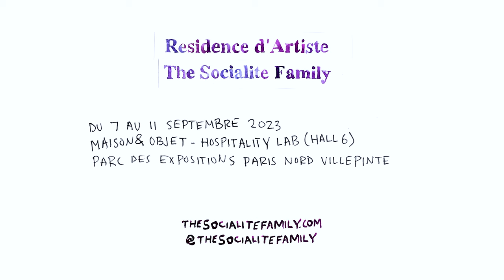Room Service - Friedmann & Versace.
Pour la toute première fois de son histoire, The Socialite Family participe au salon Maison & Objet. Une exposition-évènement qui prend forme sous les traits d'une résidence d'artiste dans le cadre unique du hall de l’Hospitality Lab. À cette occasion, notre équipe est allée à la rencontre d’acteurs majeurs de l’hospitalité. Des entretiens à vivre tout au long de la semaine dans notre format « Room Service ». Premier épisode en compagnie du tandem d’architectes Friedmann & Versace avec lesquelles on échange sur l'évolution des usages, la générosité des décors et leurs inspirations fantasmées. Entres autres.

Retrouvez The Socialite Family à Maison & Objet - Hospitality Lab. Hall 6 - Stand I56 / J55, du 7 au 11 septembre.

Tournage & Post-production : The Socialite Family - Carine Bouhier & Elsa David